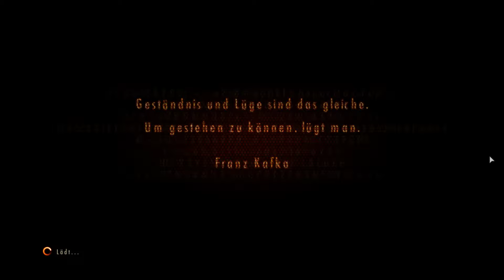Resident Evil : Revelations 2 Biohazard ,, Episode 3 Das Urteil ,, Part 1 German 1080p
Ein neues Projekt von mir : Resident Evil Revelations 2 Biohazard Episode 3 : Das Urteil.

Euren NexusGamingYT

Your NexusGamingYT

Hardware:
1920 x 1080, 60Hz